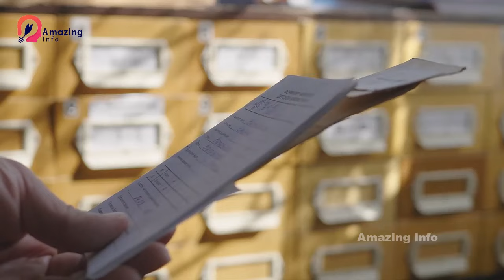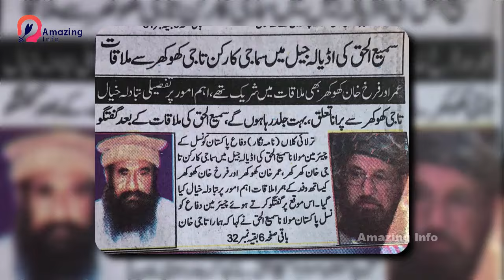10 Amazing facts of Taji Khokhar | Who Is Taji Khokhar? I Why Presidents fear from Taji Khokhar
Why Presidents fear from Taji Khokhar ? I 10 Amazing facts about Taji Khokhar | Who Is Taji Khokhar? I Amazing Info

10 Amazing facts of Taji Khokhar,
facts about Taji Khokhar,
Amazing facts of Taji Khokhar,
Presidents of Pakistan,
President of USA,
china President,

You May LIKE My Other Videos As Well:
10 Amazing facts of Taji Khokhar | Who Is Taji Khokhar? I Why Presidents fear from Taji Khokhar

1.This video has no negative impact on the original works (It would actually be positive for them
2.This video is also for teaching purposes.